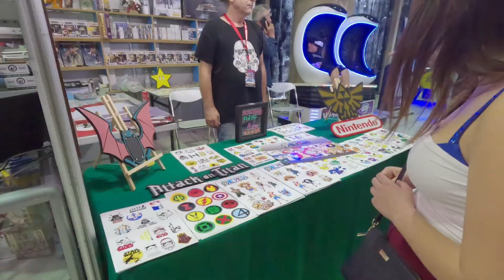ΚΕΡΔΙΣΑ ΣΤΟ GAMEATHLON!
Vlogara από το GAMEATHLON στην Αθήνα πραγματικά πέρασα υπέροχα και κέρδισα σε ένα challenge του itsonly….⭐️🤝